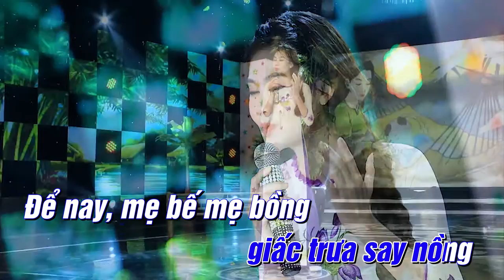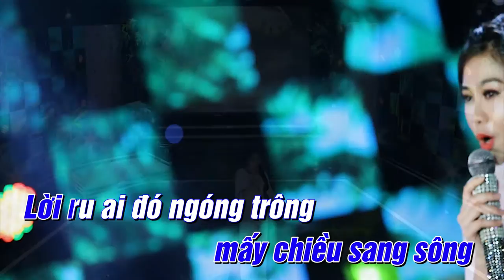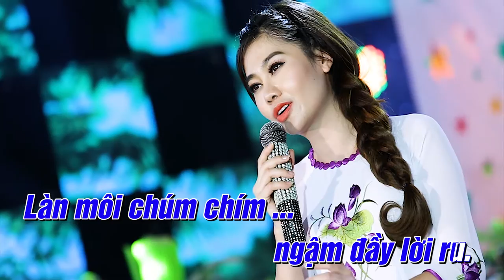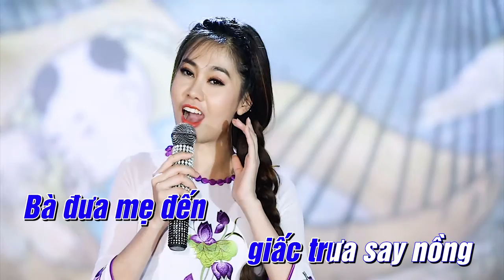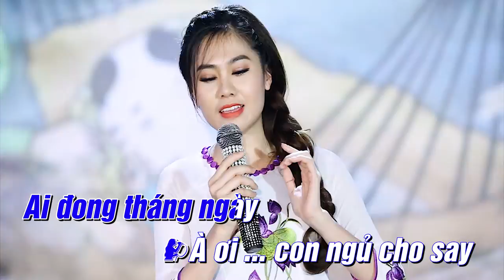LỜI RU KARAOKE ĐẶNG HỒNG NHUNG